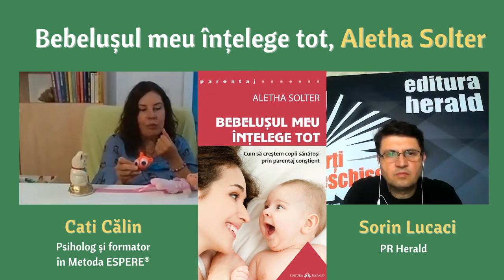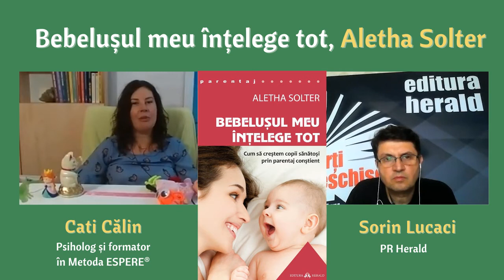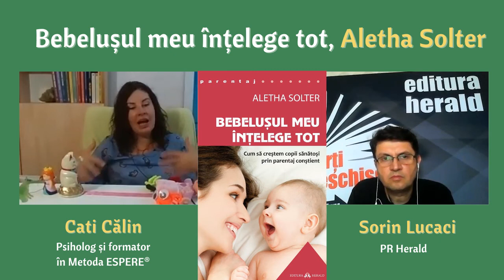Bebelușul meu înțelege tot, Aletha Solter | Cati Călin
Cati Călin (psiholog și formator în Metoda ESPERE®) și Sorin Lucaci (PR Herald) discută astăzi despre cartea „Bebelușul meu înțelege tot" de Aletha Solter, una din cărțile care a reprezentat din momentul apariției sale o revelație pentru părinți și a determinat o mică, dar hotărâtă, revoluție în creșterea copiilor de pretutindeni. Impactul cărții a fost atât de mare tocmai pentru că i-a ajutat pe părinți să își asculte instinctul de a-și iubi necondiționat și nelimitat copiii, fără teama că ținându-i în brațe și ascultându-i la rândul lor îi vor răsfăța. Recunoașterea și preocuparea pentru nevoile și trăirile emoționale ale copiilor din primele momente de viață, validarea și înțelegerea lor, disponibilitatea adultului și căldura afectivă sunt baza unei relații flexibile și reciproc empatice, bazată pe atașament sigur, cu copiii noștri. Un element esențial în această relație este acceptarea plânsului, ca un mecanism natural și sănătos de autoreglare emoțională și de vindecare psihologică la orice vârstă. 👶